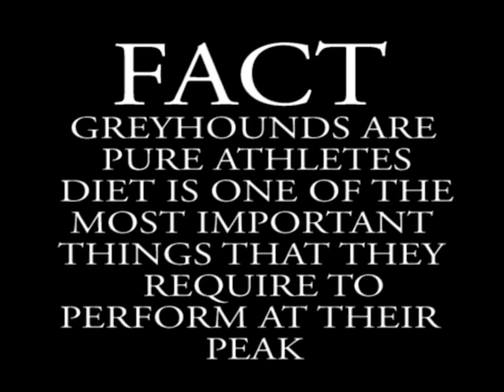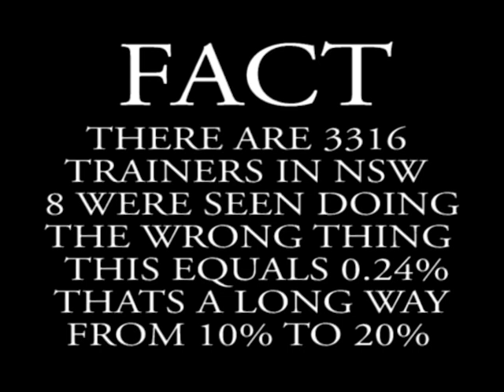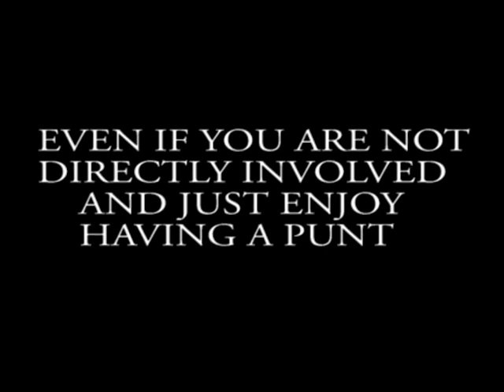Australian Greyhound Myths and Facts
Just a short movie made to try and show the world some of the lies that have been spread about the racing greyhound